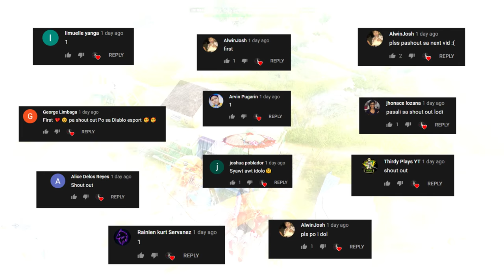UMABOT KAMI NG 28 FIRETEAM KILLS!(ROS GAMEPLAY)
"duo fireteam with the goood"

PC SPECS:
CPU: I7-9700KF
GPU: RTX 2080 TI Asus turbo 11gb
Memory: 32 GB 3200Mhz RIPJAWS
MOTHERBOARD: MSI z390 tomahawk
500 SSD: KINGSTON
2TB HARD DRIVE DISK

►Chill background Music:
Title: think about it
Type of music: Chill Hip Hop
Mood: Relaxing